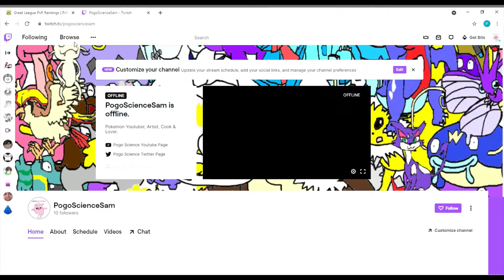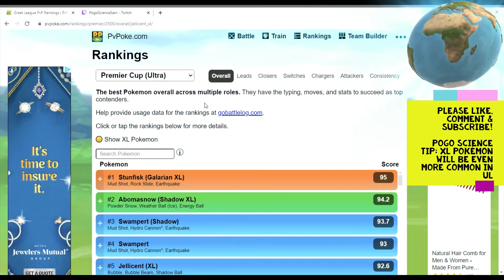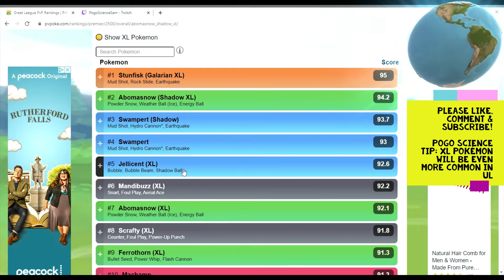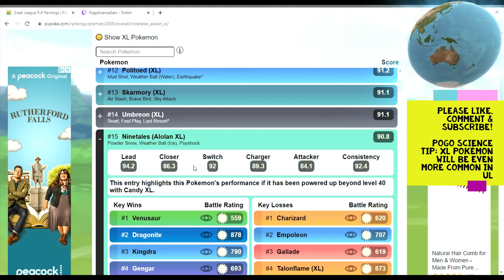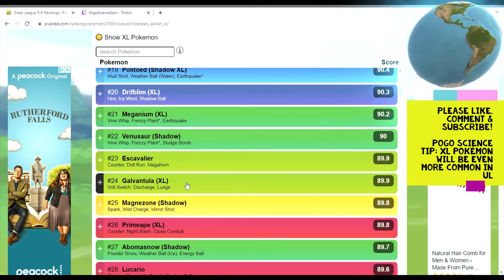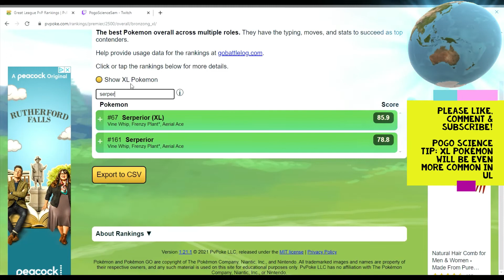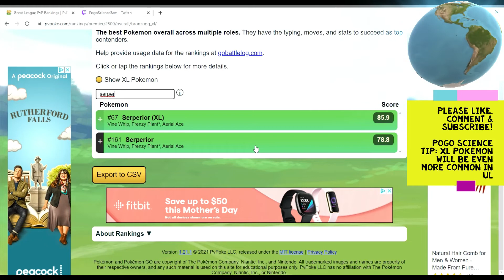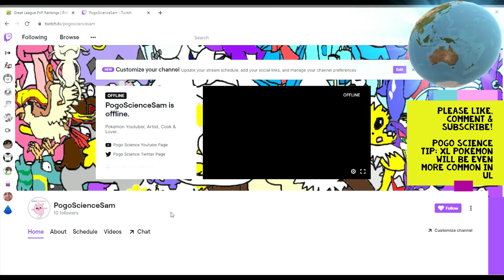ULTRA LEAGUE TIPS TO GAIN ELO! POKEMON GO BATTLE LEAGUE!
For Part 2 of Ultra League in Season 7, we will analyze the NEW META shifts for this next two weeks!   Have a wonderful day!

Shout to these musicians!

Music: Eric Skiff - Song Name - A Night Of Dizzy Spells - Available

Jeremy Blake - Powerup! ♫ NO COPYRIGHT 8-bit Music